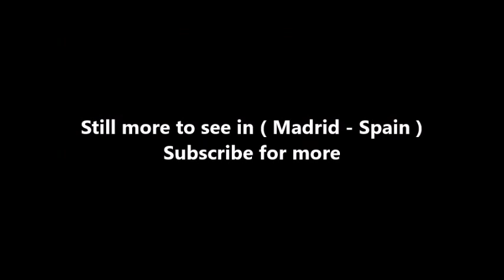Places to see in ( Madrid - Spain ) Teatro Real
Teatro Real or simply El Real, as it is known colloquially, is a major opera house located in Madrid, Spain. Founded in 1818 and inaugurated on 19 November 1850, it closed in 1925 and reopened in 1997 with a capacity of 1,746 seats.

Today, the Teatro Real opera is one of the great theaters of Europe and its seasons are home productions involving leading figures of the international singing, musical direction, stage direction and dance. The theater also offers guided tours in several languages, including the auditorium, stage, workshops and rehearsal rooms.

Founded by King Ferdinand VII in 1818, and after thirty-two years of planning and construction, a Royal Order on 7 May 1850 decreed the immediate completion of the "Teatro de Oriente" and the building works were finished within five months. The Opera House, located just in front of the Palacio Real, the official residence of the Queen who ordered the construction of the theatre, Isabel II, was finally inaugurated on 19 November 1850, with Donizetti's La Favorite.

The Opera House offers daily different types of guided tours, lasting between 50 and 90 minutes and given in various languages. This gives the public the opportunity to learn about the building, including the stage area, the workshops and the rehearsal spaces.